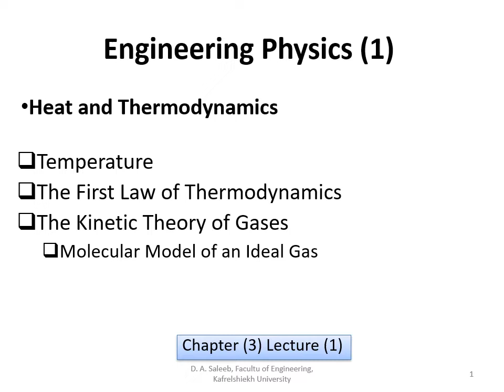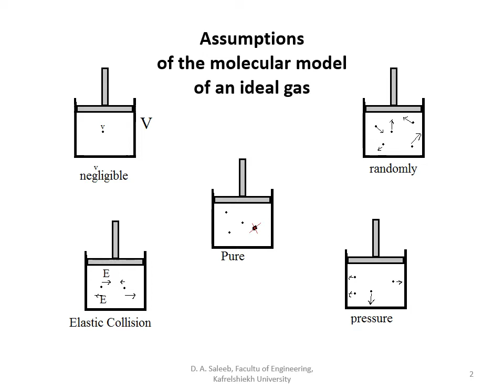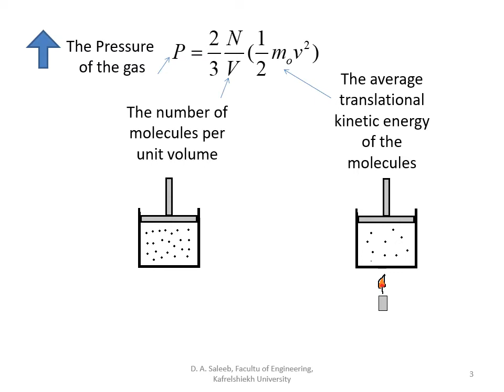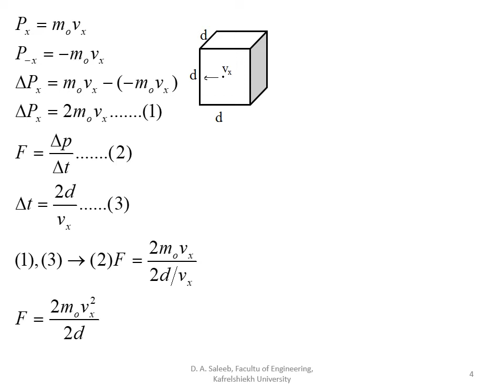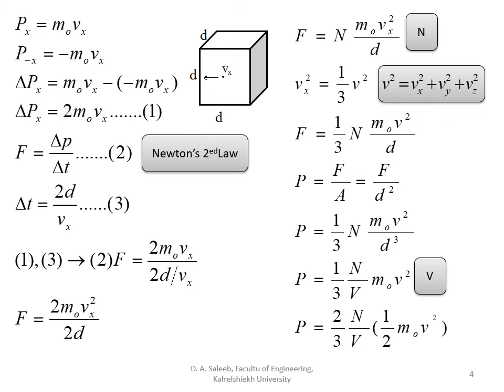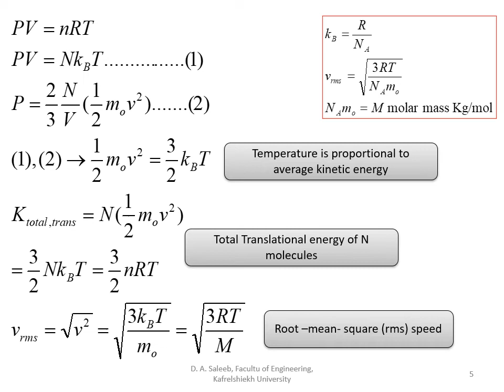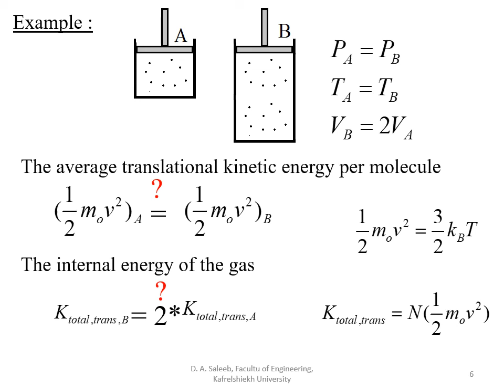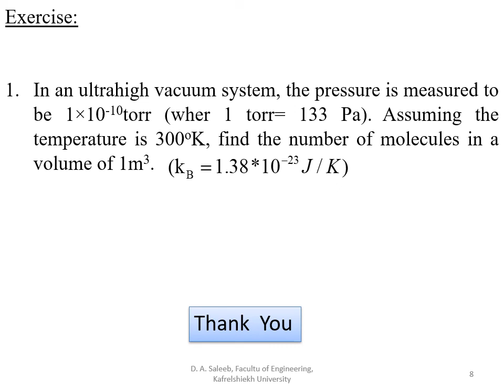Thermo ch3 1